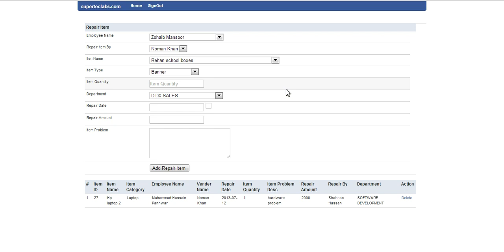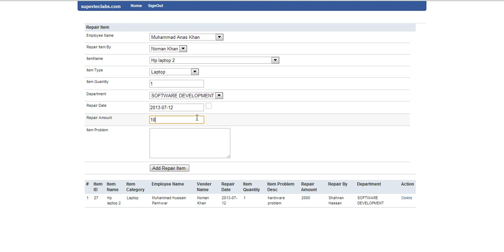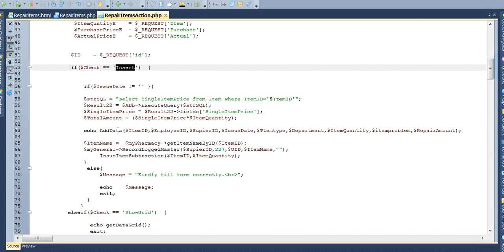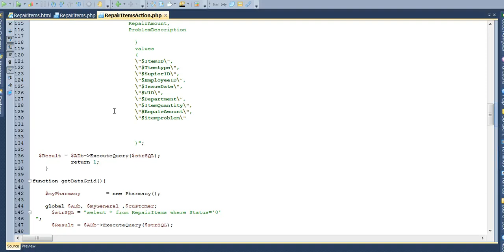how add Repair Items via Inventory managementsystem